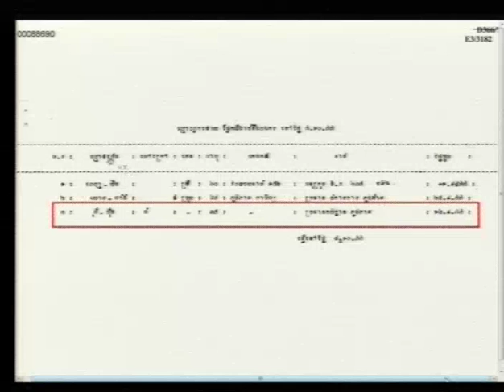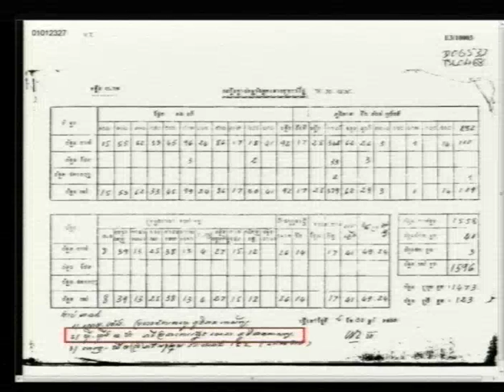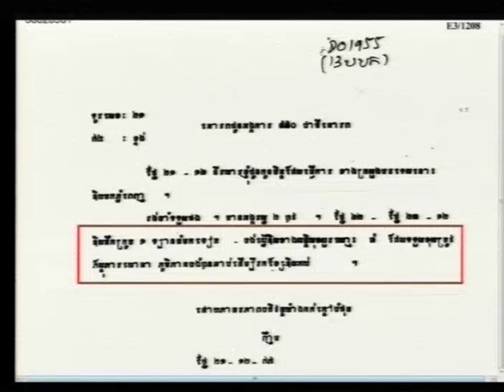Session 1 - 18 October 2016 - Case 002/02 - FL/KH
Hearing of the Witness 2-TCW-1037